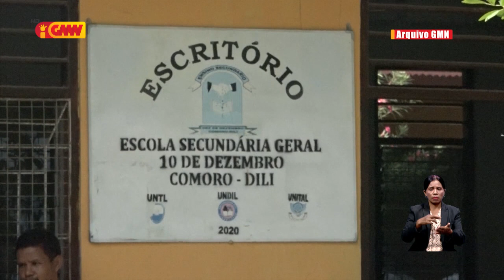Governu konsidera koresaun ba pontu ezame nasionál ho sistema digitál justu liu